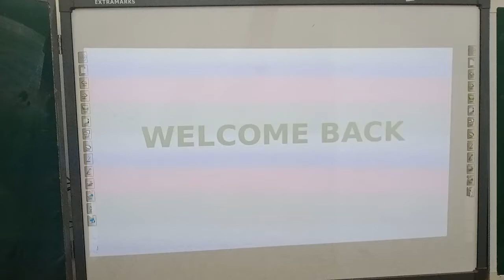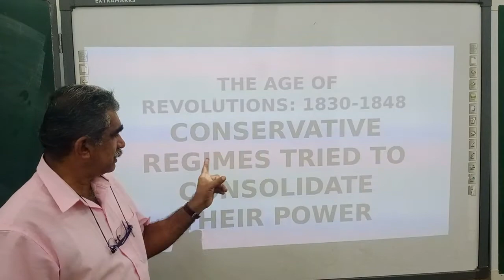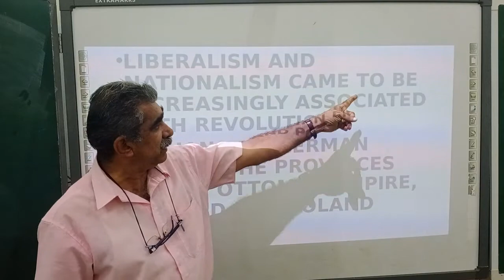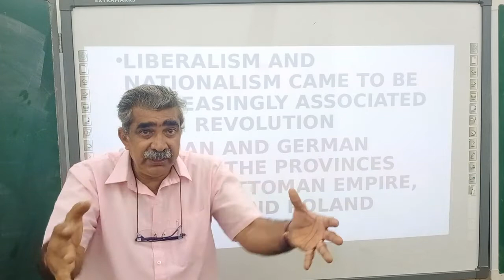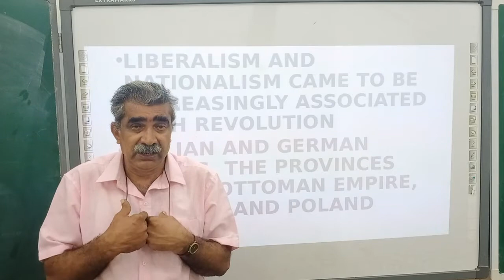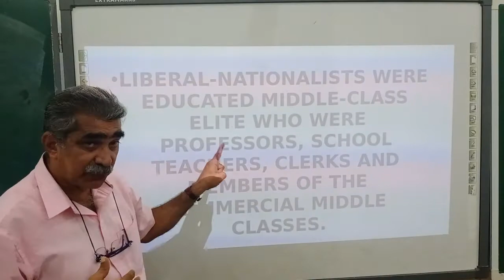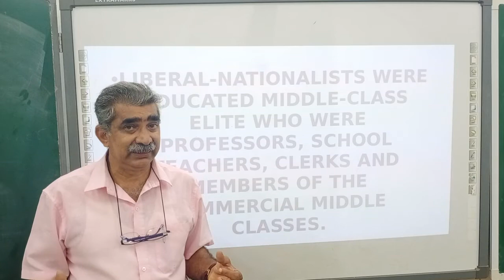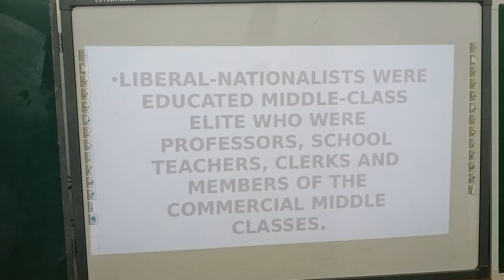CLASS 10 HISTORY REVOLUTIONS AFTER 1830 INTRODUCTION 22 JUNE 2021